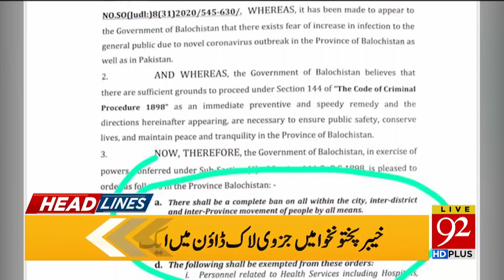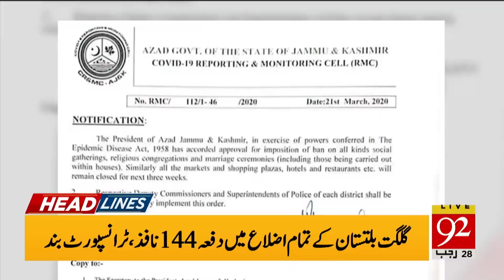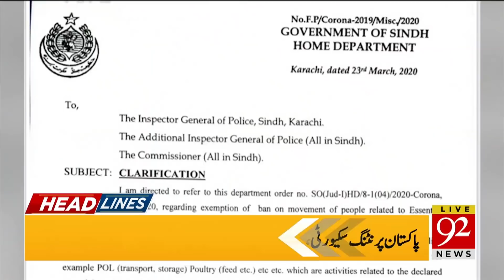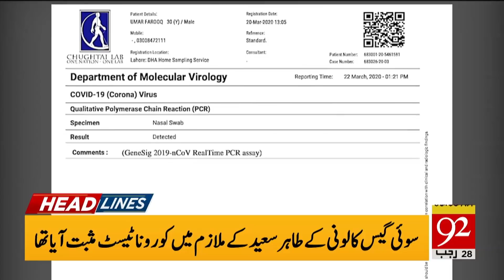News Headlines | 08:00 AM | 24 March 2020 | 92NewsHD